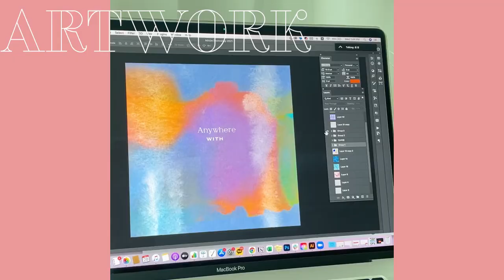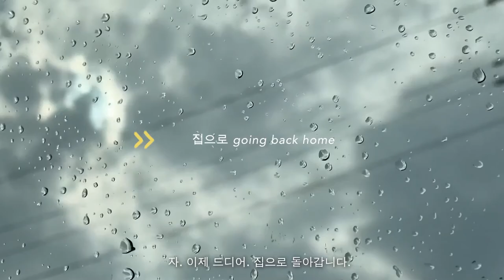Freelancer's short getaway in Korea_ ENFP 프리랜서의 짧고 굵으면서 일도 해야하는 여름 휴가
안녕하세요. ENFP 타입을 가진 일러스트레이터 해나의
[ 이해하는 하루] 입니다.

이번엔 짧은 휴가를 다녀온 일기를 풀어보려고 하는데요,
제 우려와 비슷하게. 저는 여행을 가서도 일을 하고 왔습니다. 😅
이젠 뭐, 익숙해요. ㅎㅎㅎ
여름이 벌써 이제 슬슬 뒷걸음질 치고 있는데 아직은 날씨가 더우니
파도소리 듣고 계곡물 소리 들으면서 좀 쉬어가세요 :)

*참! 그리고 이전 영상들 말고 브이로그는 아직 아이폰으로 찍고 있는데
제가 글쎄...4k 가 아닌 일반영상으로 여태 찍고 있었더라구요. ☺️ 하하하.

그래서 다음편 부터는 슬슬 다시 4k 로 맞춰서 찍고있어서 화질이 차츰차츰
좋아질 거에요. :)  지금 영상도 1080 으로 설정하고 보시면 그래도 살짝 깨끗해요 ;)

희미한 영상이라도 즐겁게 봐주셔서 감사합니다.

🦋 영상 속 나왔던 카페는 강원도 인제에 있는 'bun418' 이라는 카페 에요.
특이한 공간구조 때문에 보는 재미가 있어요.